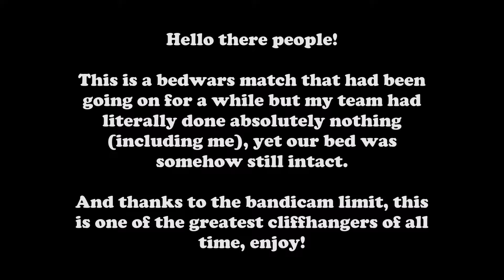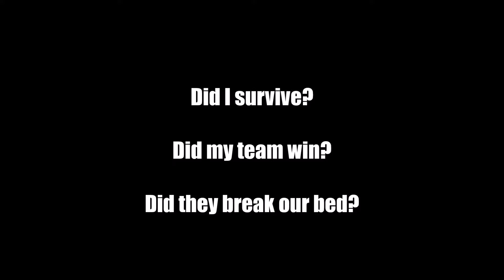Minecraft Minigames: Bedwars Cliffhanger!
This is definitely my most edited video, hope y'all enjoy!